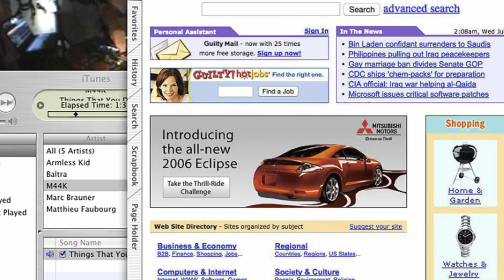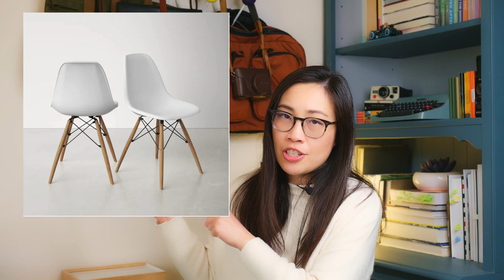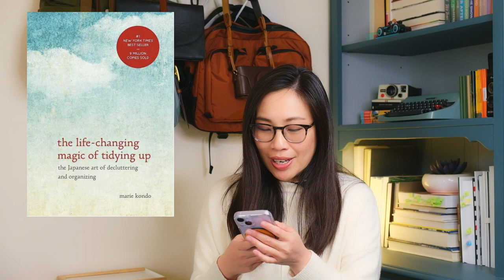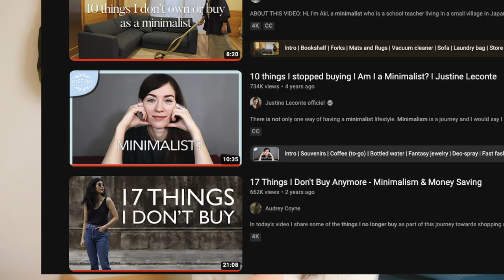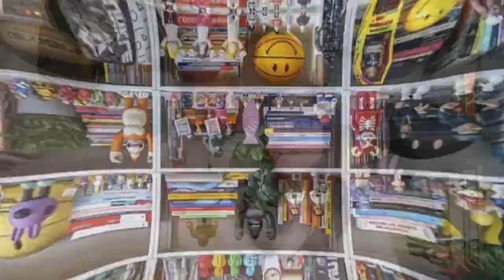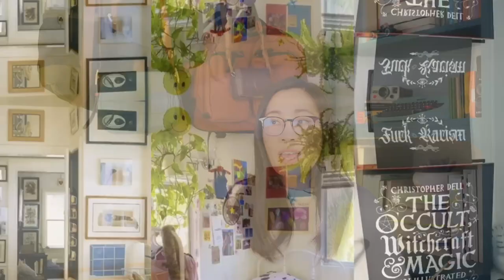Minimalism is Dead 😱 Hello, Clutter (Marie Kondo to Maximalism)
Has minimalism run its course? For the last 15 years, minimalism has been a dominant trend, particularly among millennials, thanks in part to popular books by Marie Kondo (The Life-Changing Magic of Tidying Up) and Fumiko Sasaki (Goodbye, Things). However, many people are now tiring of its sterile aesthetic. As the pendulum swings towards maximalism and cluttercore, we take a retrospective look at minimalism's rise to popularity and its inevitable decline.

Chapters
0:00 Is Minimalism Dead?
00:37 Minimalism: A Retrospective
01:48 American Dream
03:39 Y2K Era Overconsumption
05:15 Less is More
10:00 Marie Kondo
12:21 Minimalist Content
13:02 Goodbye, Things
15:22 Maximalism
16:22 Cluttercore
17:42 The Gentle Art of Swedish Death Cleaning